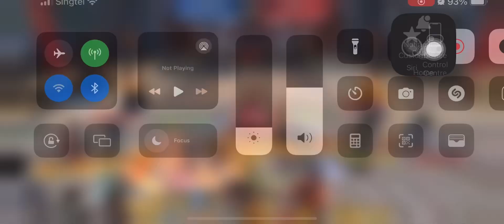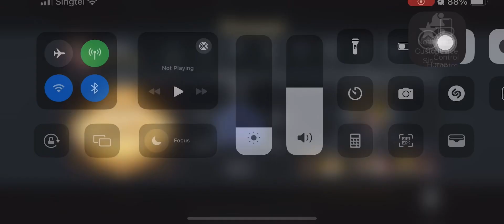Dynasty Legends 2 Guild War Season 5 - TripleOne S111 vs Savage S51. Round 2.